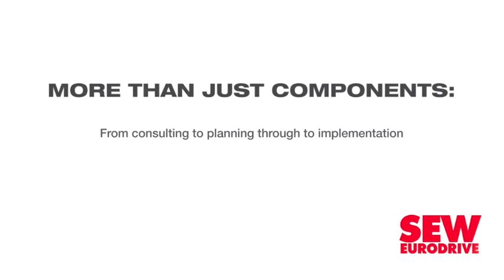Whistle-blowing app launched to help in the fight against corruption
Professional advisory firm BDO on November 10 launched its BDO Tipoffs mobile application (app), enabling anyone willing to blow the whistle on misconduct to report offences anonymously.